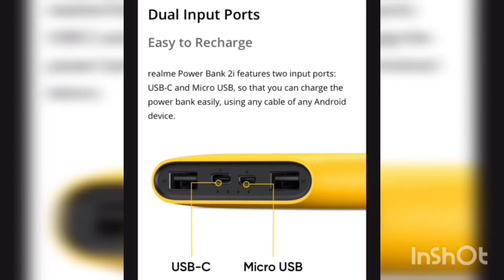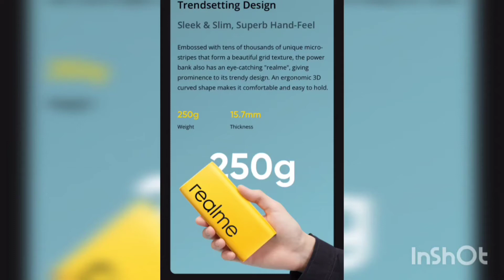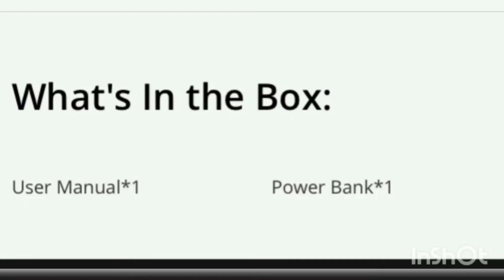Realme 10000mah Power Bank 2i